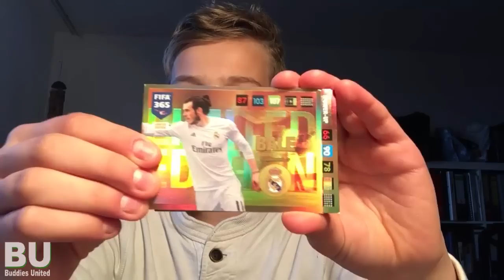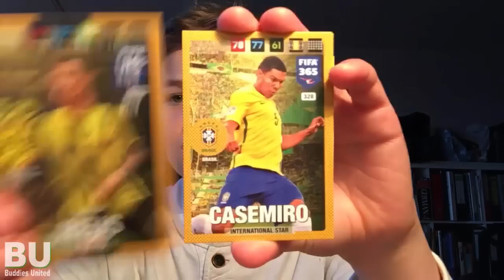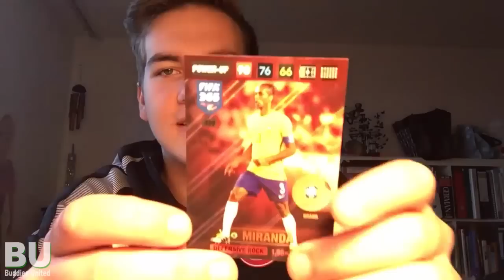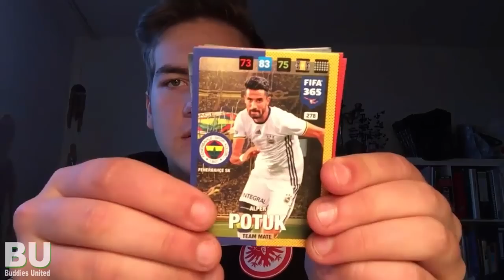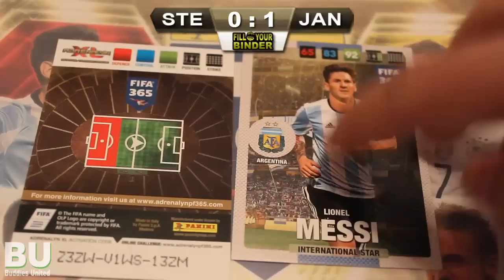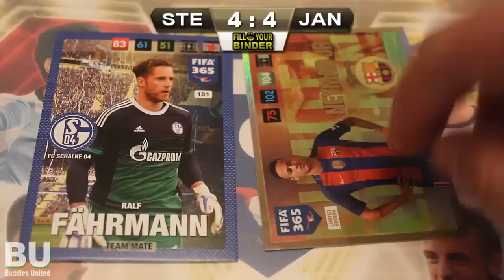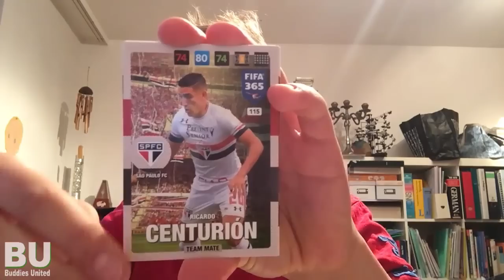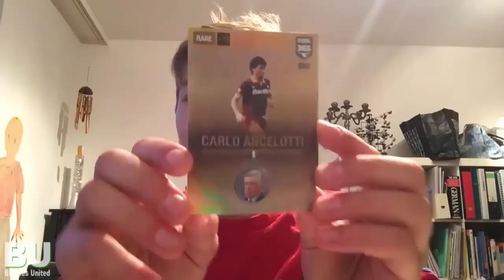DAS COMEBACK DES JAHRES!!! | FILL YOUR BINDER #18